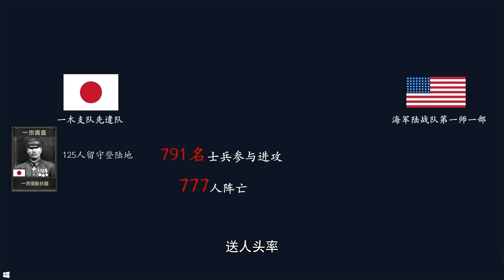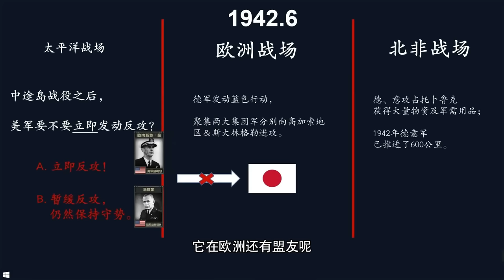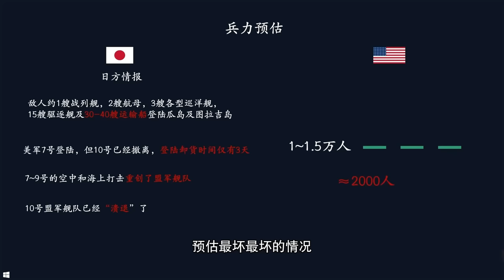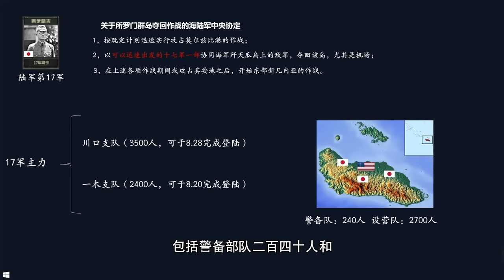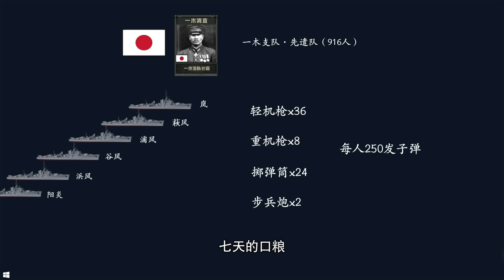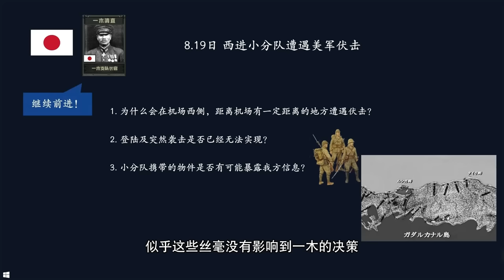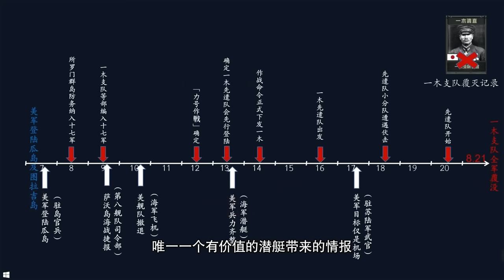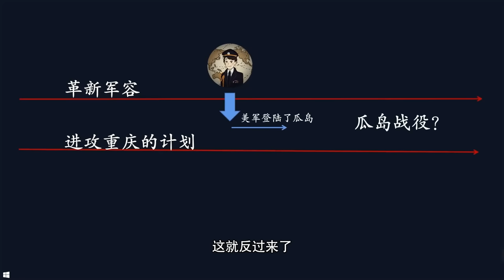瓜岛最离谱的一场战役：900日本士兵对着一万美军冲锋！为什么日本陆军要千里送人头？一木支队覆灭记丨瓜岛战役05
继美国海军海军惨败过后，日本陆军又上演了一出“千里送人头”...这是要感慨太平洋战区神奇的匹配机制。
客观理性的思考一木支队的覆灭，有一个非常值得讨论的问题：日本陆军再怎么轻敌无脑，也是一支打了很多年仗的部队了，为什么会犯一个又一个的低级错误呢？也许整个祸根在两个月就已确定。

戴维·C·埃文斯《日本海军（战略战术与科技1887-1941）》
服部卓四郎《大东亚战争全史》
克雷格·L·西蒙兹《大洋决战-第二次世界大战海战全史》
保罗·达尔《日本帝国海军战史》
堀荣三《大本营情报参谋战记》
LoxtonB. &Coultard-ClarkC.(1997).The Shame of Savo.Amsterdam University Press

用决策者和指挥官的视角带大家回味历史上的经典战役
当前更新系列：法国战役；预备更新系列: 瓜岛战役